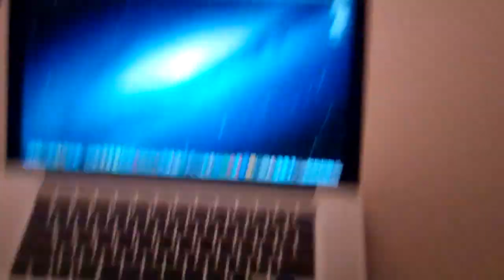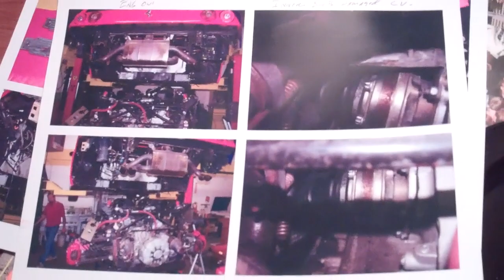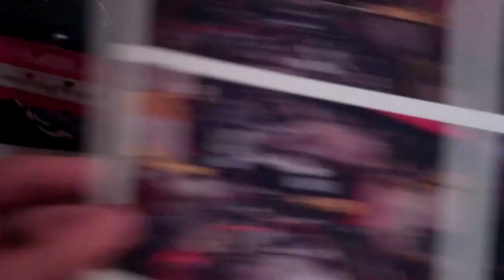Another Slow Day 8/14/12 - Day 611